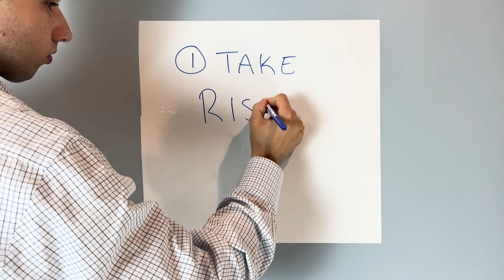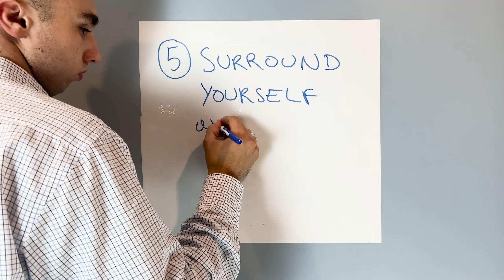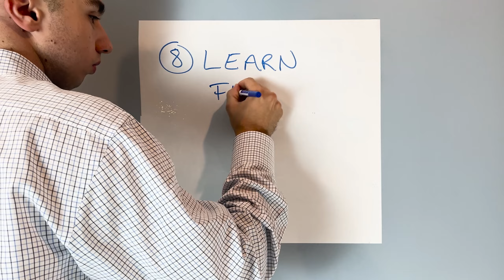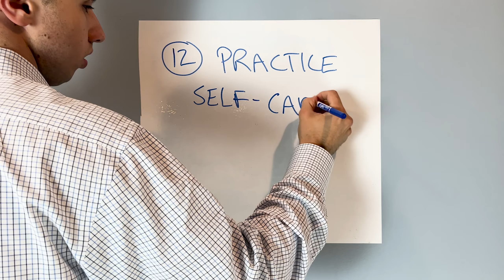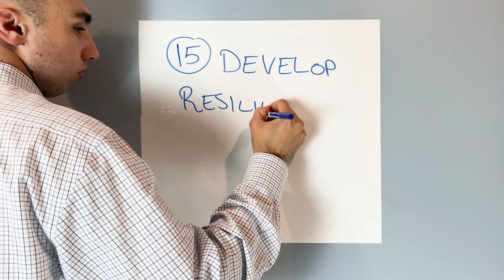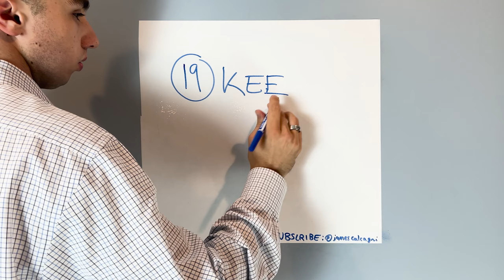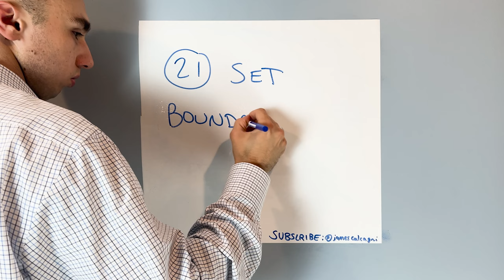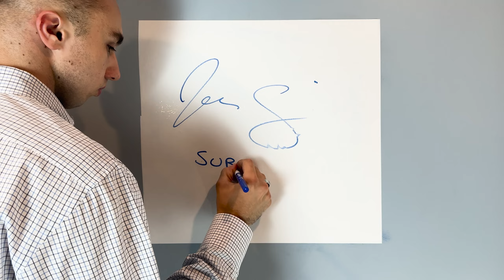Lessons I Learned The Hard Way: 25 Tips to Change Your Life | James Calcagni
Master Your Life: 25 Game-Changing Lessons to Transform Your Future | JAMES CALCAGNI

From taking risks to embracing failure, setting goals to prioritizing time, and surrounding myself with positivity, these 25 game-changing lessons have shaped me into who I am today:

Thank you for being a part of this milestone celebration! Here's to the next 25 years of adventure, growth, and positive impact. 😊

 🕰️TIMESTAMPS🕰️
0:00   Intro
0:55   Take Risks
1:18    Embrace Failure
1:42    Set Goals
2:11    Prioritize Your Time
2:33    Surround Yourself with Positive People
2:57    Believe in Yourself
3:22    Practice Gratitude
3:44    Learn from Others
4:06    Be persistent.
4:29    Take Action
4:56     Embrace Change
5:20     Practice Self-Care
5:47     Focus on Solutions, Not Problems
6:14     Be Open Minded
6:44     Develop Resilience
7:11     Network and Build Relationships
7:40     Take Responibility for your Actions.
8:05     Practice Active Listening
8:31     Keep Learning
8:56     Stay Organized
9:21     Set Boundaries
9:46     Practice Mindfulness
10:11   Be Authentic
10: 37  Celebrate Your Succeses
11:01   Give Back
11: 25  Outro

💥 MY SERVICES💥
If you are seeking help with a project of your own and want to support me in my vision, feel free to purchase my services:

▶️ Why use 3D Printing and How Does It Help Entrepreneurs? | What is 3d printing? | James Calcagni

▶️ 7 Ways to Stay Sane as an Entrepreneur - James Calcagni I The Best Advice for Entrepreneurs

▶️My 5 Secret Hacks for using ChatGPT to Grow a Successful Business । ChatGPT Hack । James Calcagni

▶️How I Reinvented My Life and became a CEO in 1 Year: Month by Month Breakdown | James Calcagni

▶️ The Life Of A 24 Year Old Entrepreneur (Realistic) | I Started a Company at 24 Years Old!

💥 ABOUT ME💥
✅ Engineer & entrepreneur on a mission to inspire innovation and change lives. Sharing my experiences, strategies & insights for success. CEO of Liquid Limbs. I am excited to share my journey with you and inspire the next generation of engineers and entrepreneurs✅

☑️ My YouTube channel [@JamesCalcagni] is all about the intersection of engineering, innovation, and entrepreneurship, providing valuable insights, inspiration, and practical advice to turn ideas into reality - don't forget to subscribe so you don't miss out on my future videos!☑️